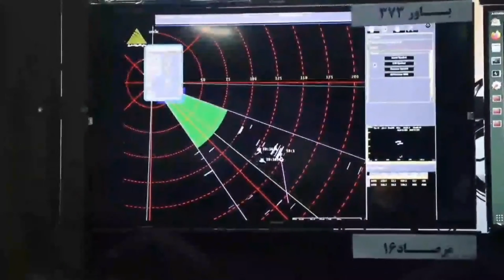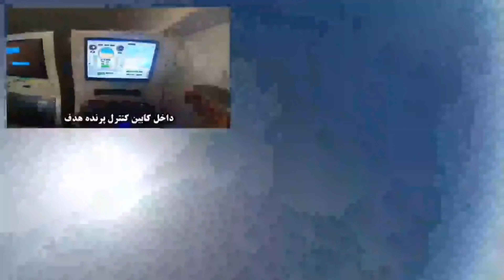Irán prueba el Bavar373 sistema de defensa aérea los ejercicios de en Guardians of Veleyat Skies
Irán está usando el sistema de defensa de misiles local "Bavar-373" por primera vez en ejercicios militares.

El Bavar-373 ha sido operado en un ejercicio conjunto de defensa aérea, con el nombre en clave "Guard Velayat Sky-99", que se está llevando a cabo en más de la mitad del territorio del país.